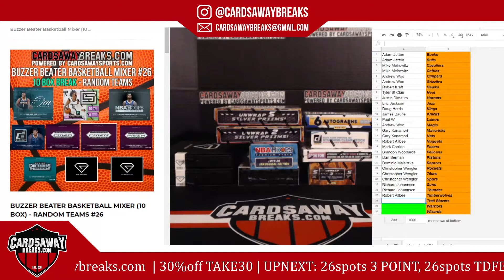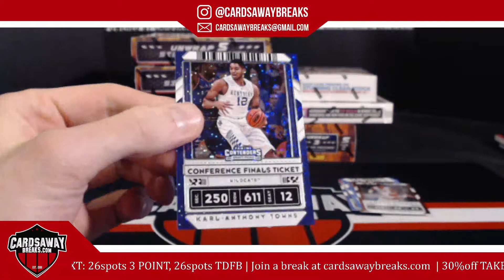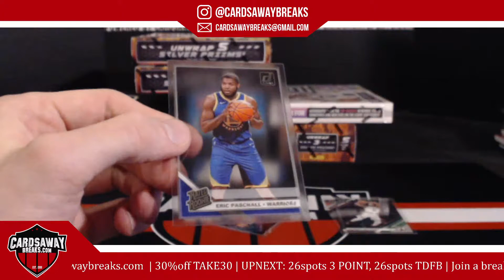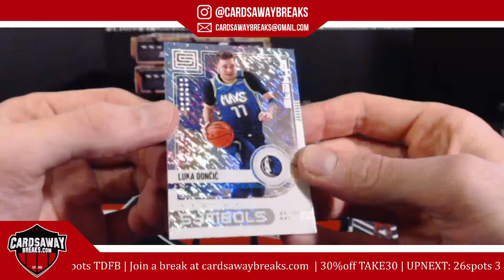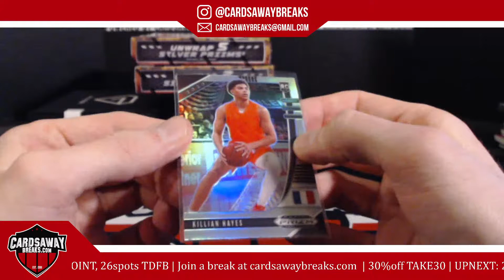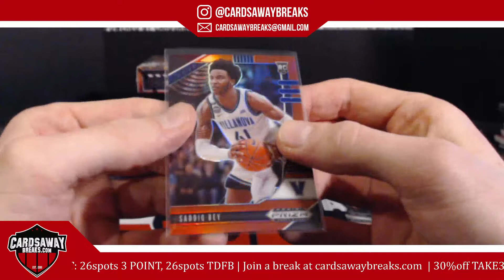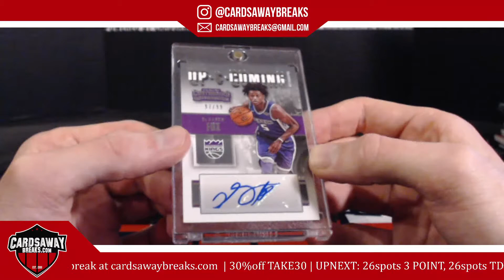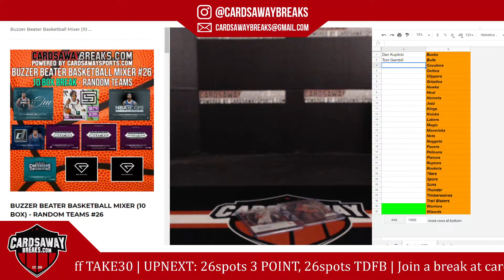10 Box Buzzer Beater Basketball Mixer #26